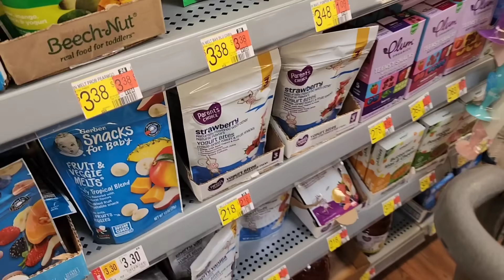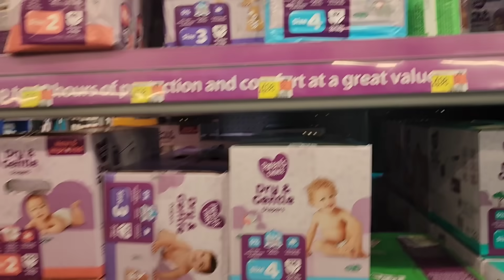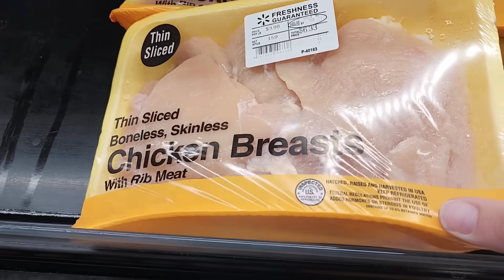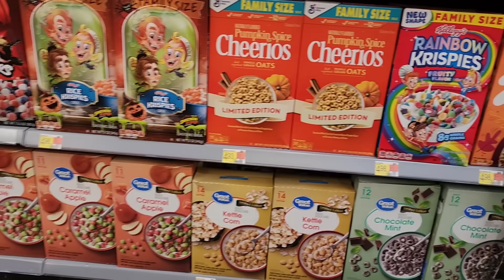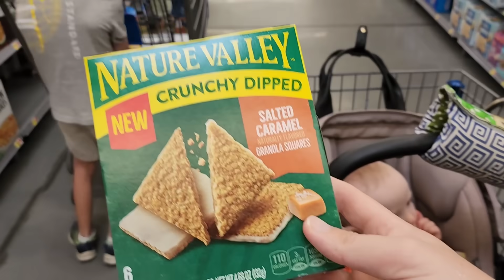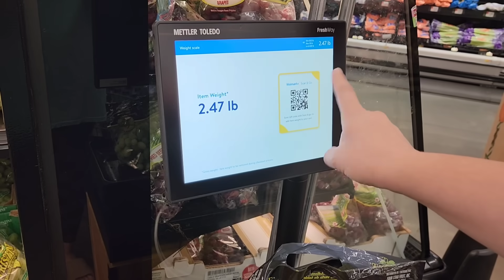Changing Things Up | LARGE FAMILY GROCERY HAUL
Hey hey y'all! Welcome to this week's Wal-Mart grocery haul. I'm changing things up alittle. This week's haul will be in the store as a Walmart shop with me. Let's see what's new at Walmart, probably even some fall treats, and let's get some groceries. Oh, and we'll talk meal plan and our large family budget. Come hang out for a bit.

AMAZON STORE FRONT:

AMAZON WISH LIST: